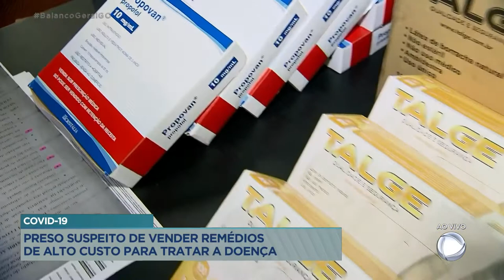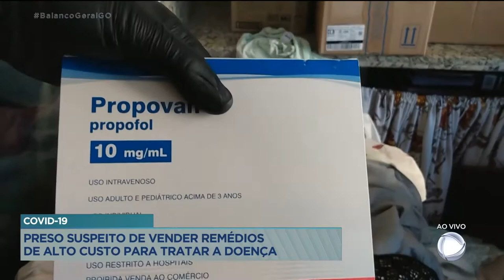COVID-19: PRESO SUSPEITO DE VENDER REMÉDIOS DE ALTO CUSTO PARA TRATAR A DOENÇA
HOMEM É PRESO SUSPEITO DE INTEGRAR QUADRILHA QUE VENDE DE FORMA IRREGULAR REMÉDIO DE ALTO CUSTO PARA TRATAR COVID-19.